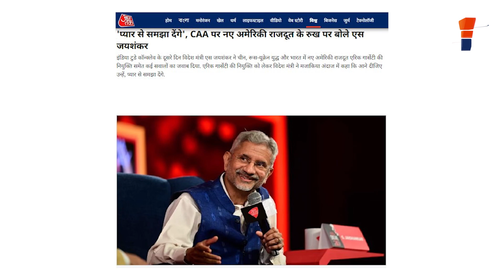Jaishankar came, saw and conquered the India Today Conclave 2023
इस वीडियो में देखिए कि कैसे एक ही भाषण में एस जयशंकर ने राहुल गांधी को कूटनीति पर पाठ पढ़ाया और कैसे अमेरिकी प्रशासन को भी उन्हे हल्के में न लेने का सुझाव दिया।